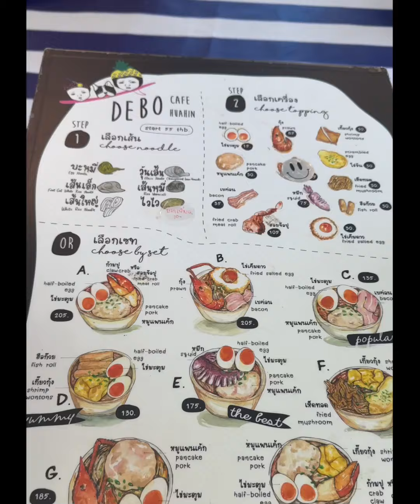กินมาเกือบ10ปี!! ก๋วยเตี๋ยวสุดครีเอท 📍Debo cafe หัวหิน!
🪄Line@ : @brajaowork
  🖤 𝑰𝑮 𝒀𝑰𝑾𝑨:  @iam.yiwa9    🖤
  🤍 𝑰𝑮 𝒀𝑼𝑱𝑰𝑵: @iam.yujin16  🤍
  🖤 𝑰𝑮 𝑱𝑶𝑲𝑬:  @brajaojoke   🖤
   𝑰𝑮 𝒃𝒓𝒂𝒕𝒉𝒊𝒅𝒂: @brathida.official